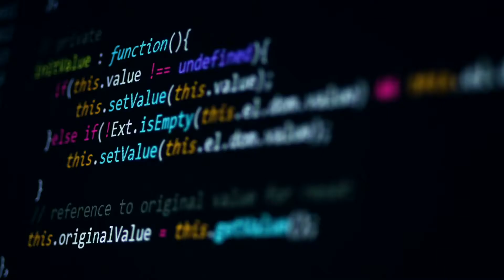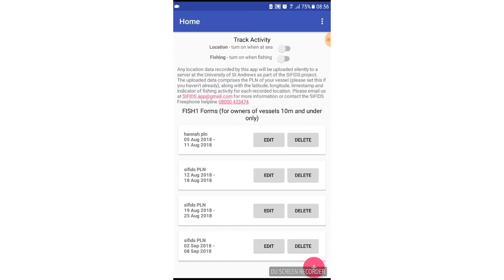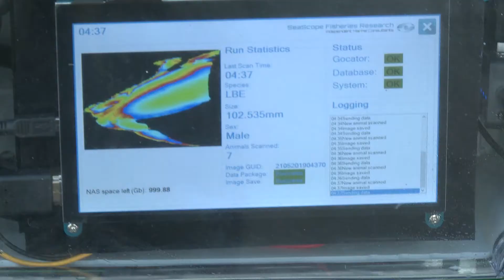An introduction to the SIFIDS Project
The Scottish Inshore Fisheries Integrated Data System (SIFIDS) Project is an EMFF funded research project that focusses on inshore fishing vessels around Scotland, where spatio-temporal information on the distribution of vessels and associated fishing effort is data deficient. SIFIDS is comprised of 12 highly integrated Work Packages.